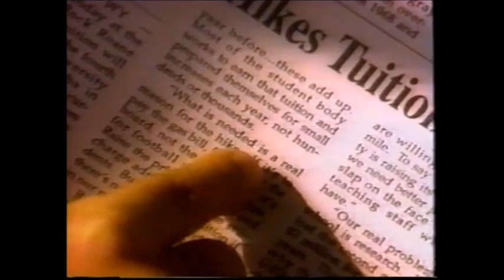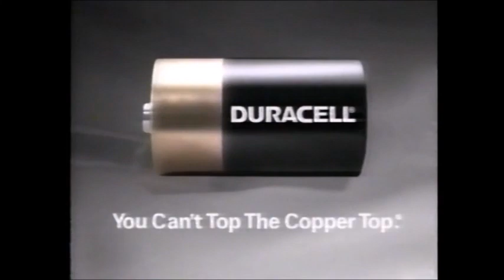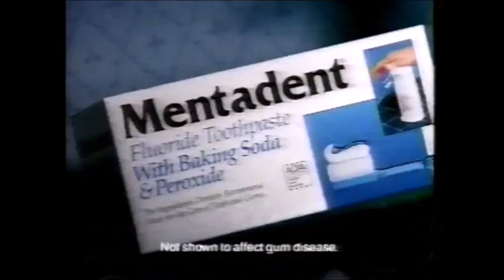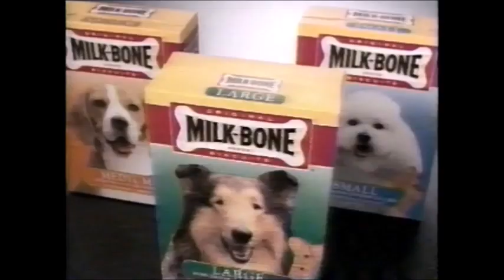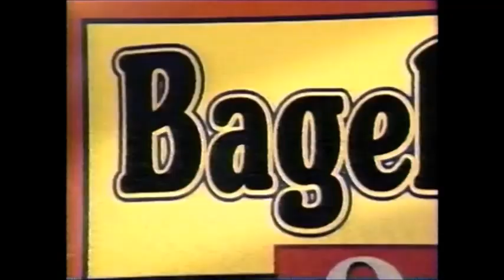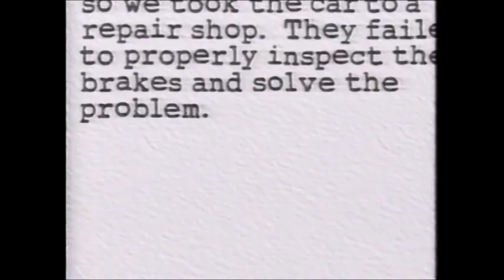TNT - Dogs (aka Slaughter) - Bumpers and Commercials - September 1995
Gonna take more than Cesar Millan to fix this problem.